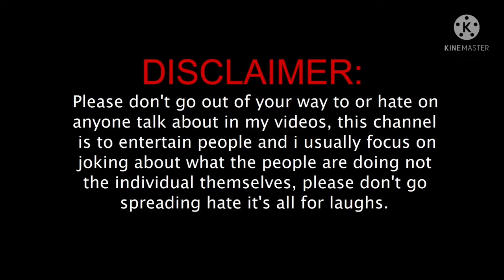assamese funny news,assamese roast video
assamese funny videos,assamese roast videos

💗💗💗💗💗 অসমীয়া ভিডিও

assamese funny videos
assamese daily vlogs
assamese vlogs today
free fire ban in India
asaamese funny news
asaamese funny reels
assamese shorts funny videos
assamese viral videos
assamese funny news today
assamese new song today
free fire fan crying after free fire ban
free fire ban news assamese